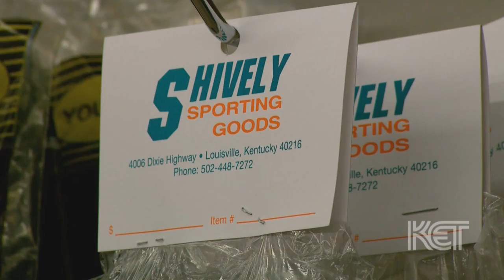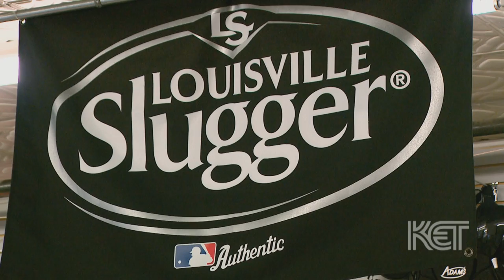Shively Sporting Goods | Louisville Life | KET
For more than 40 years, this Louisville business has put logos and names on thousands of sweatshirts, uniforms, jackets and jerseys. Shively Sporting Goods started as a small family business in 1968 and has grown into a large-scale operation along Dixie Highway